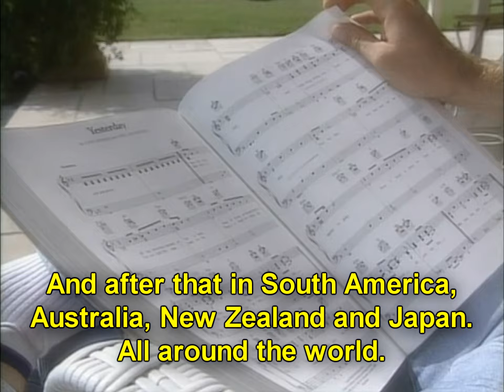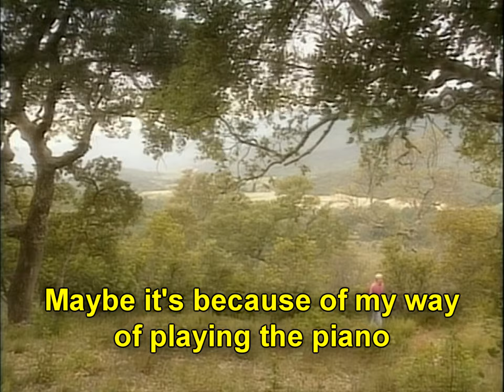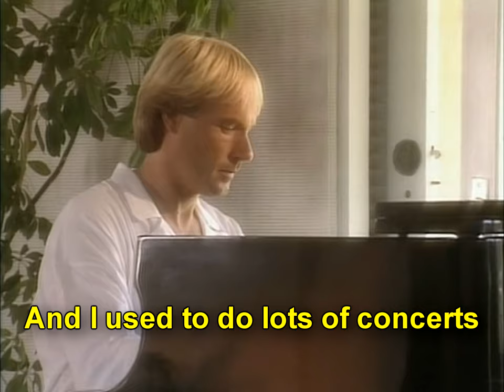Richard Clayderman - 1990 Interview at home [HD 60fps]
Clayderman is interviewed at home by Joanna Kaye for his UK tour in 1990.
Producer - Paul Walden

This has been extracted from a brazilian 2009 DVD release, de-interlaced and upscaled.
While the files on the DVD say it was encoded using bottom field first, the actual video signal is top field first, causing no software or DVD set-up box to be able to de-interlace it, meaning I had to re-render the entire DVD just to de-interlace it to 60p. Still, it's quite blocky, even at 9.8Mbps for the master DVD, it's not a lot and analog video is noisy only making the issue worse, anyone who remembers confetti on DVD shows knows exactly what I'm talking about.
 Compared to the international release, the brazilian version starts at the second number of the show, skipping "My Way" entirely and leaving it for the interview included as extra.